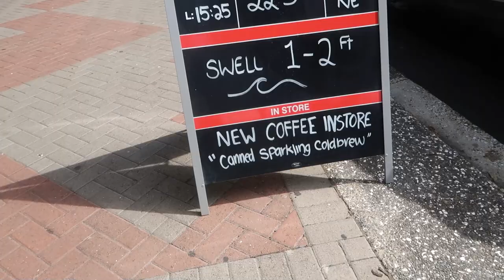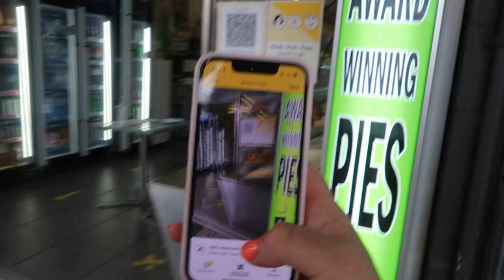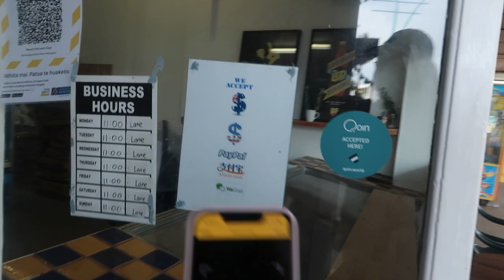A day in my life working remote in New Zealand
If you're a creator, fill out the creator economy survey here!

Join me for my last full day in NZ as I attend meetings for our virtual company retreat, record a podcast, and hang out with my parents ❤️

Become a ✨channel member✨ and get a cool icon next to your name in livestream chats, plus priority replies to your comments.

Or, if you like, you can put something in my tip jar right

Sharing my videos or recommending my channel to a design friend is also very much appreciated! :)

// ABOUT ME

I'm Charli and I'm designer from New Zealand currently living in Valencia, Spain. I’m the Creative Director at a remote tech company called ConvertKit and I posting videos about the design projects I work on and the tools I use, as well as vlogs of my life as a designer. I regularly livestream what I'm working on in Coworking Club streams. Welcome to the channel!

// MORE

// TECH & TOOLS

📹 Get links to all the tech hardware I use to make my videos (and the art on my gallery wall!) right

Video captions by Rev (very cost effective service! I recommend)*

Editing by Nancy Palm & Belén Albiol (or sometimes by me!)